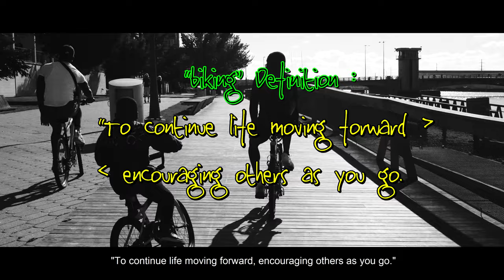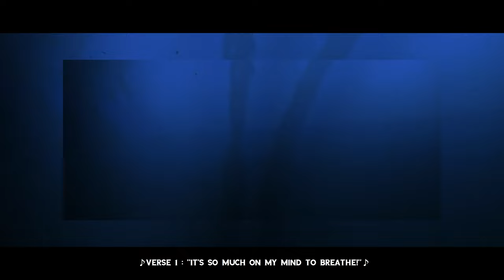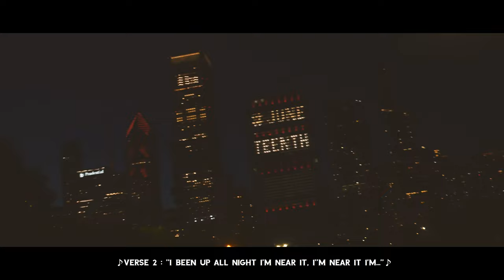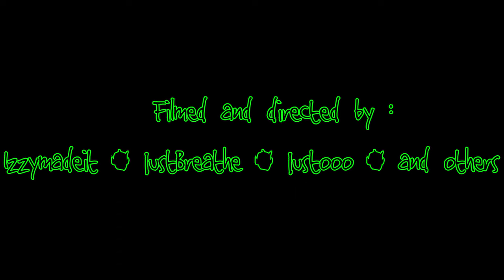"biking" - a short film directed by ProdbyJAHN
Song : "biking" by : King Yonathan Ben Israel (A.k.a ProdbyJAHN)

Filmed and directed by : Justin Alston (A.k.a Justoo or Justooo) Izzymadeit, JustBreathe, Brandon Alston and others.

Instrumental Produced by : (StoneSoWavy!)

Hi there! New to ProdbyJAHN's channel? If so, here's what you need to know -- I make Beats a LOT, so I use this channel to explore and connect with many different artist around the world, Share my Work/Content and to Sell my beats to Artist and Producer who are need of a great sounding quality Instrumental.

MY BEATS ARE NOT FREE!!

(tAGs)

free icytwat type beat free icytwat type beat free icytwat type beat xavier wulf type beat team sesh type beat bones type beat xavier wulf type beat
free icytwat type beat free icytwat type beat free icytwat type beat
divine council cyrax ian connor free playboi carti type beat free ethereal type beat $ilkmoney type beat silkmoney type beat Ogabi type beat cyrax type beat Thouxanbanfauni type beat Ethereal type beat Mexiko Dro type beat Famous Dex type beat K Swisha type beat Unotheactivist type beat divine council type beat nav type beat nessly type beat ugly god type beat warhol.ss type beat smokepurrp type beat ski mask the slump god type beat madeintyo type beat eternal atake Lil Uzi Vert New PLAYBOI CARTI J COLE DRAKE KENDRICK LAMAR PRODBYJAHN